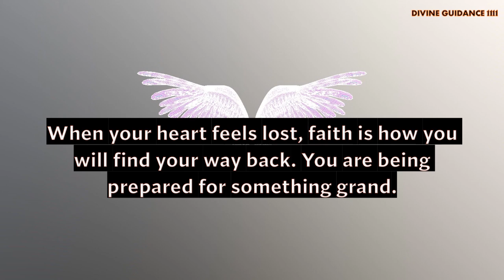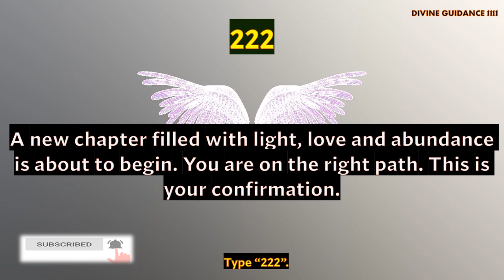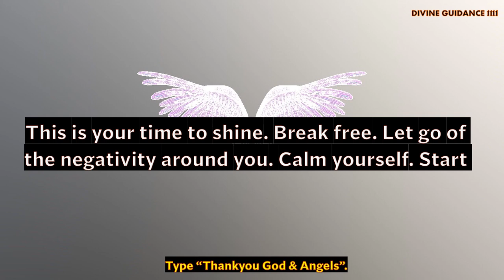Major Blessings from ANGELS for you. It's your confirmation. See now! LOA. Secret. God message.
Brief Introduction Of This Video 👇
" 11:11 Archangels are saying to you today, your angels want you to listen to this today. They are telling you that-  Angels want you to trust for angels and the universe and follow their guidance.

Love & Light!!

and press the🔔 to see video first🥳

🦋The Secret Book

Message from Universe. Universe will shock you today🌟 Universe message Universe message 11:11 Blessings you will get a miracle Believe it's signradiatepositivity1111. ANGELS Have a Message for you. It's a sign | If You see this its for you The secret| LOA | LH (212). 11:11 Universe message. 11:11 Universe Message For You 😇✨This is the proof you were asking for 🌈💌 Telepathy in Hindi - टेलीपैथी कैसे करें | How to Send A Mental Message or TELEPATHIC Message. Universe Message For You 🦋 Manifest Anything You Desire 🥳🧚‍♂Manifestation💥loa Universe gift. 🛑Stop Scrolling!! God said stay alert 💌God's message for you💌WhatsApp status Affirmations & quotes. A message from the Universe is❤❤❤
Krishna is thinking about you // Message From Universe 🌈🦋❤️. 11:11 Universe Message For You 😇✨This is the proof you were asking for 🌈💌. God Is Trying To Call You👉 He Wants To Give This Message To You🛑Don't Ignore Him🙌✨🙏.  Angels1111 has a message for you 🦋❤️🙏.  universe message for today. SURPRISE!! Lord Jesus Will Bring To You A Big Surprise 👇 - Don't Ignore Him | Lord Helps (213). Universe message 11:11 🥳Manifestation💥 Abundance loa prosperity. Universe wants you to know this today..  Sign from Universe🌼🦋✨.  Universe message for me and you💌 Universe is saying to you . Click to know if it resonates with you.. Universe works on magic. Universe loves you. Universe has a message for you🦋🦋🦋| Sign from Universe | The secret | LOA | Blessings from universe. Get your cute message from angel. Say these affirmations right now!! See what happens🦋 An expected blessing is coming. Universe message for all. 🌈Universe message for you . God Says :- You Are Doing Big Mistake To Ignoring Me. Archangel CHAMUEL message for you. You will find when it's for you. Universe & angels. It's a sign. 1/1 Portal ☯Your DESTINY + Success STORY in 2022 ➝Detailed Channeled Reading💜Psychic Reading💜